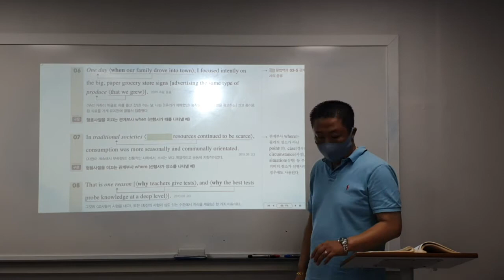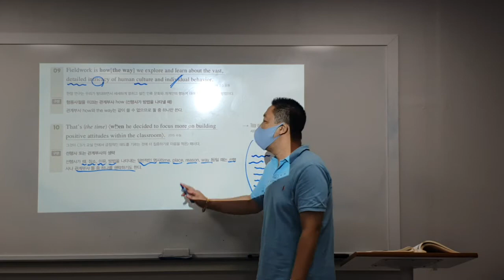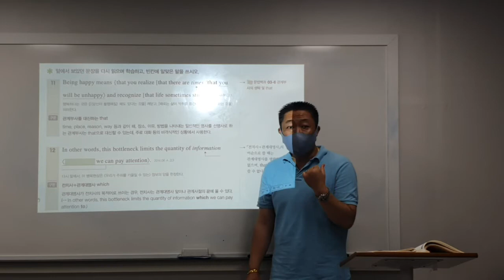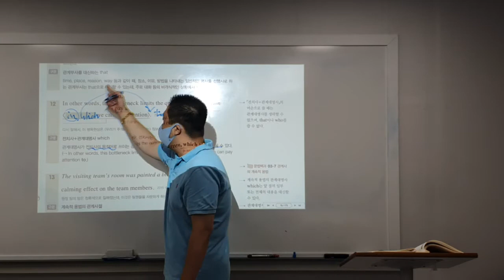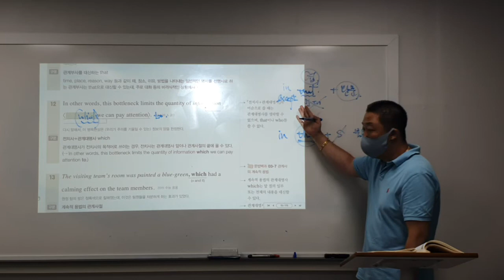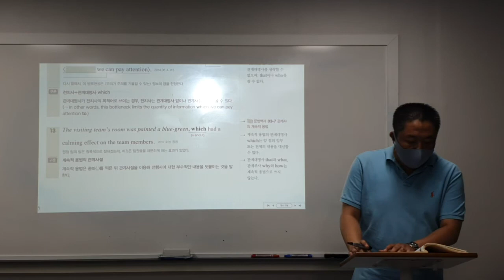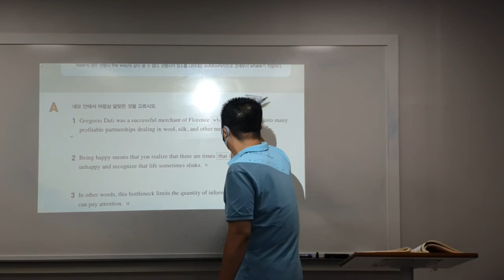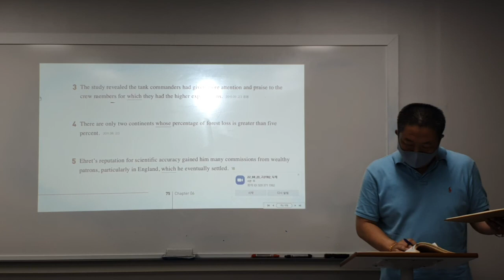22_08_23_고1TR1_어법_파일2/2